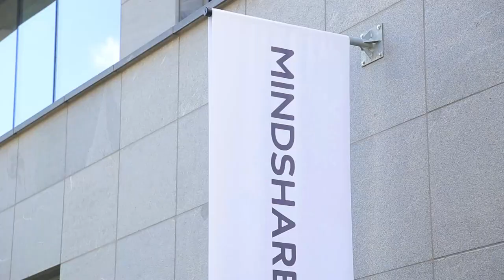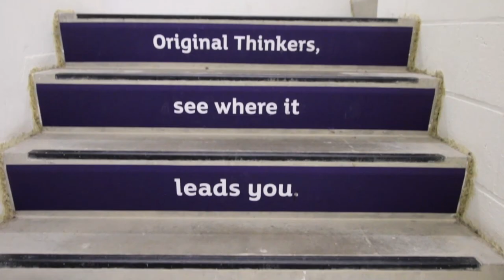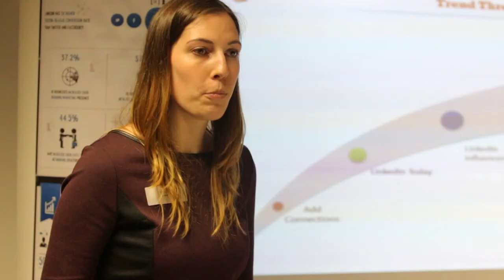Mindshare Client Event - Brussels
A wonderful day spent with our client and market influencers at the Mindshare offices in Brussels